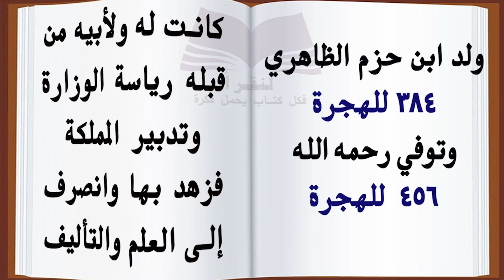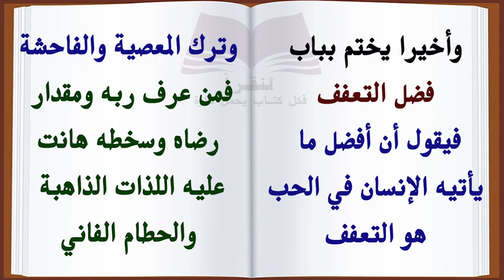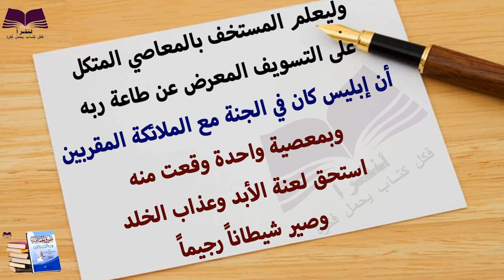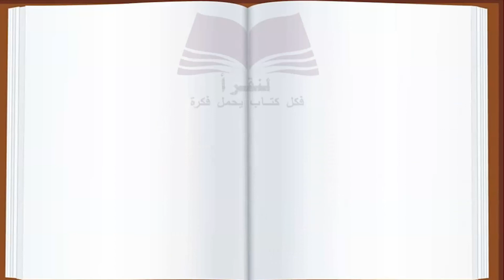كتاب طوق الحمامة في الألفة والألاف لابن حزم الأندلسي - مراجعة واقتباسات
مراجعة ونبذة عن كتاب طوق الحمامة في الألفة والألاف لكاتبه الإمام ابن حزم الأندلسي

يلي ذلك بعض الاقتباسات النافعة من محتوى الكتاب